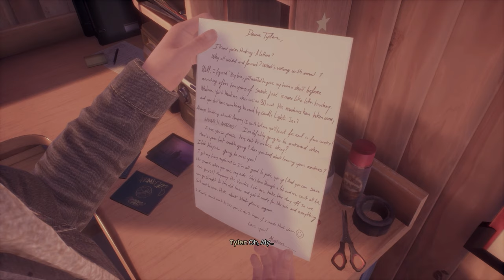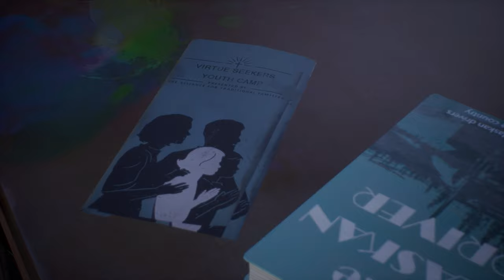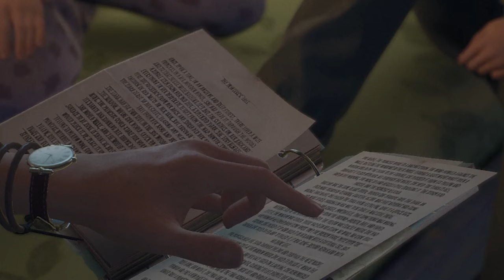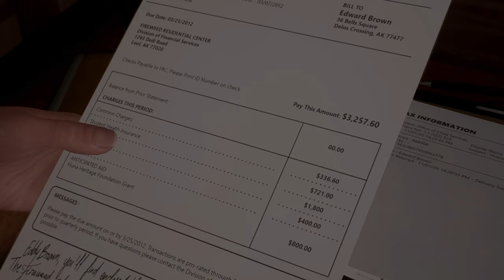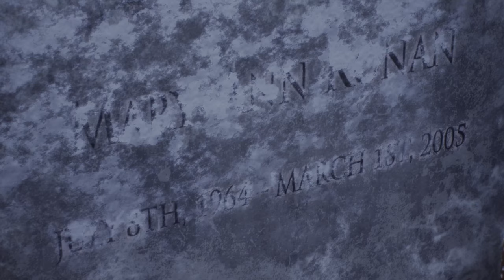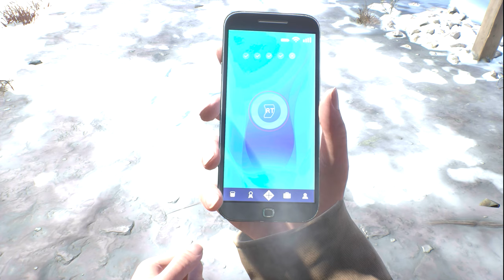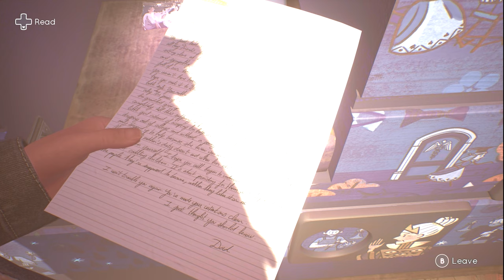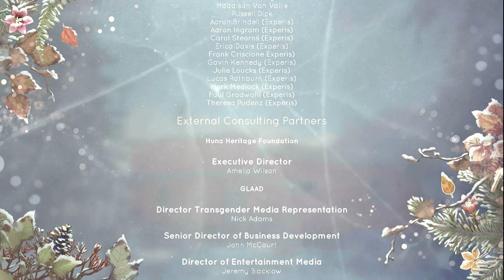Tell Me Why (full movie)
This is my rendition of  the full Tell Me Why story. Enjoy!

Hey there Duders! I'm Dude Dudenstein, just Dude works too. Join in my journey into new worlds through the medium of games! Share in my victorious moments, times of defeat, and gaming frustrations as we explore these worlds together! Let's do this!